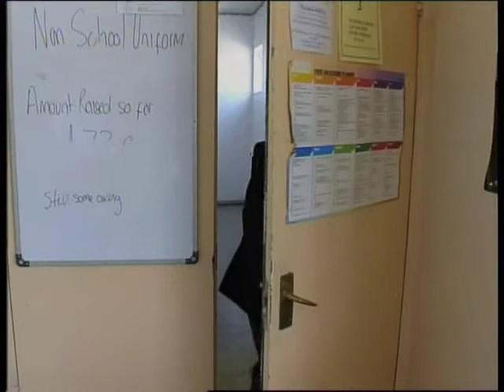Episode 10B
Video tratto da Papa, Iantorno, Visions, Zanichelli editore S.p.A., 2007 e Multicolour Visions, Zanichelli editore S.p.A., 2008